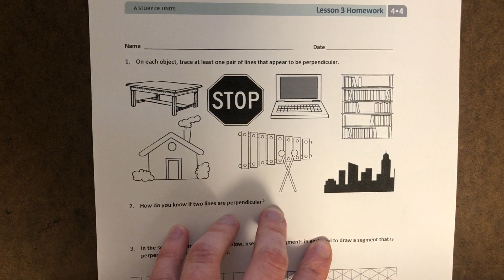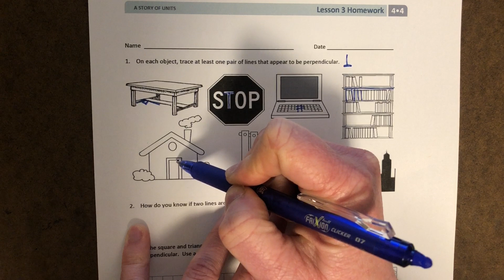Finding perpendicular lines in objects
Eureka Module 4 Lesson 3 - Ms. Barbieri finds perpendicular lines in objects.